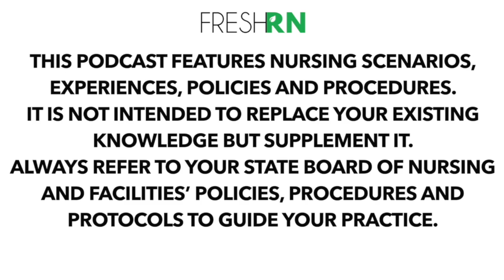What Nurses Need to Know About Palliative Care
In this episode, we interview Kathleen Puntillo, Ph.D. RN FAAN who has written about and researched palliative care extensively, about what the nurse needs to know about palliative care and considerations for their patients.